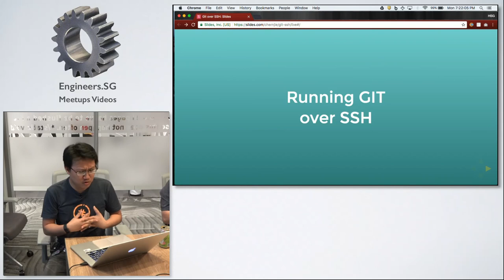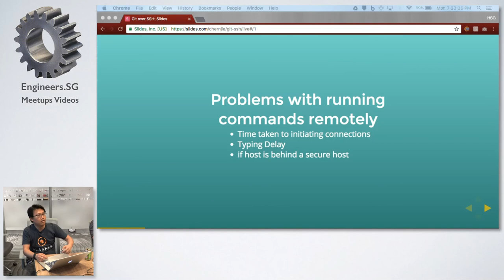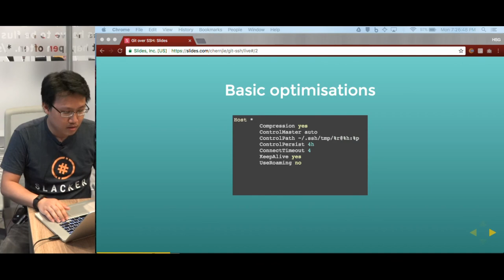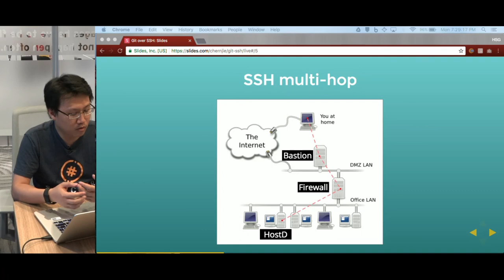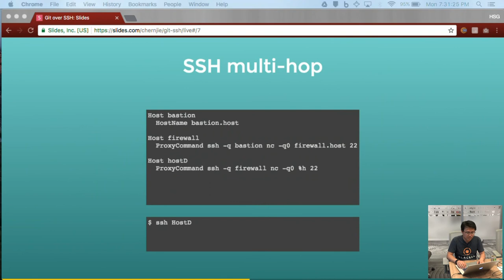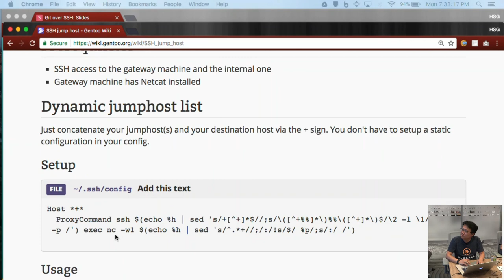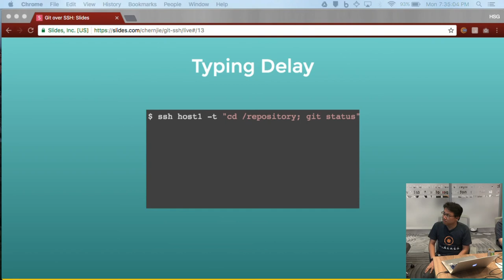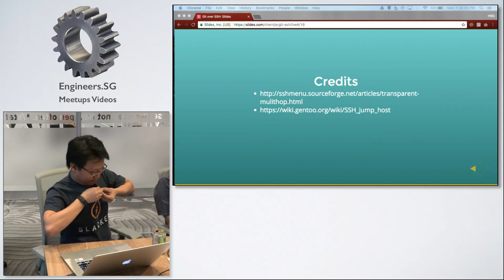Running Git over SSH - Grumpy Gits SG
Speaker: ChernJie Lim